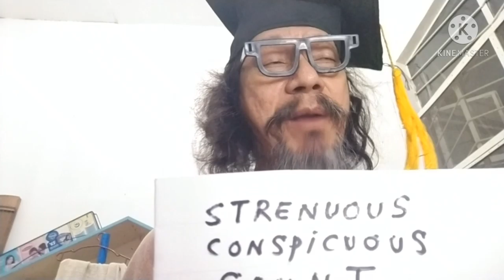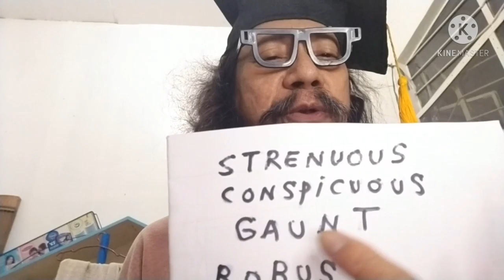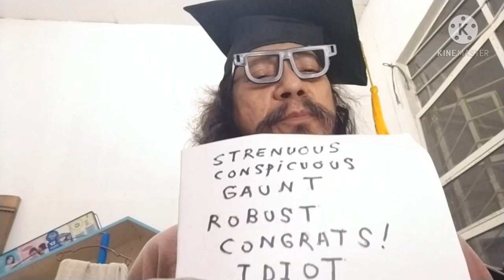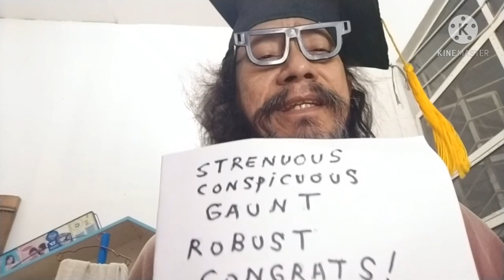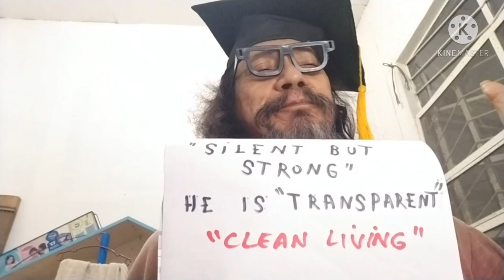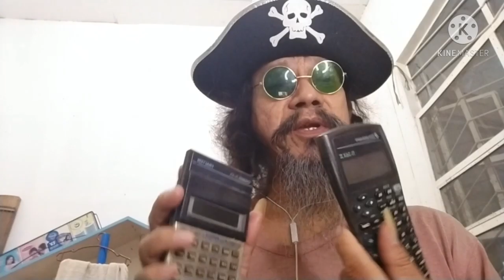V.217. Dental Tools---Why were these Junked?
A magbobote sold me 12 Dental tools.
All were in very good condition.
The owner probably needed quick cash or decided to junk these because these were old or outdated.
These are still very useful and only needed to be sanitized by boiling.
I decided to put these on-line to help poor dental students obtain these with affordable prices.